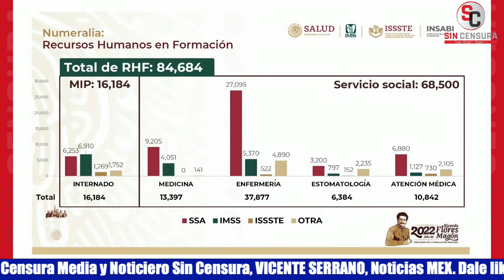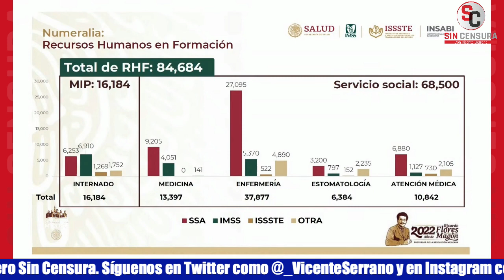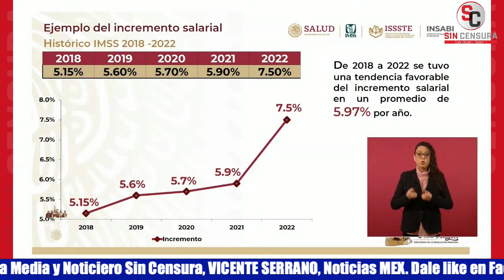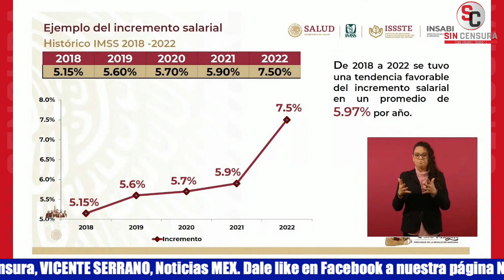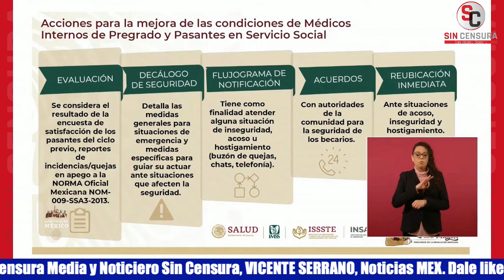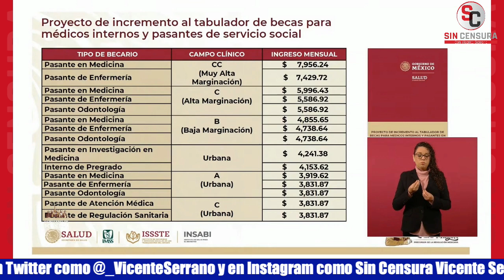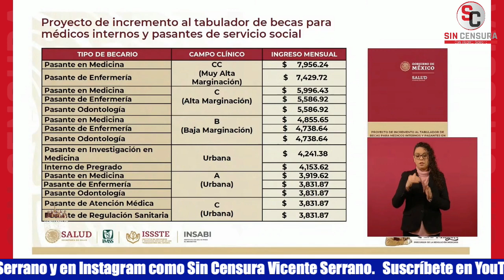ACCIONES PARA MEJORAR LAS CONDICIONES DE LOS MÉDICOS EN FORMACIÓN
El secretario de Salud Dr. Jorge Alcocer Varela dio a conocer en la mañanera las acciones que se llevan a cabo en el sector salud para mejorar las condiciones de los médicos en formación